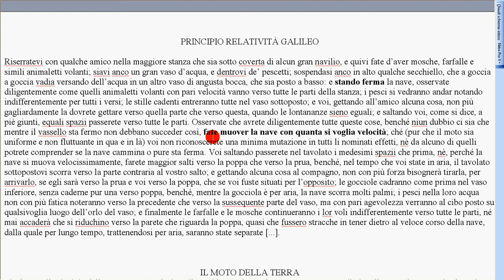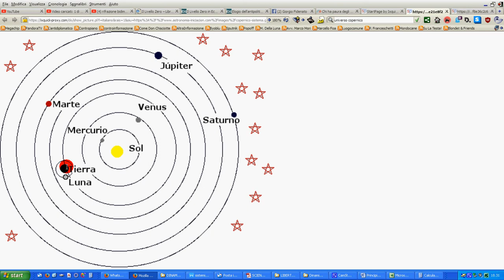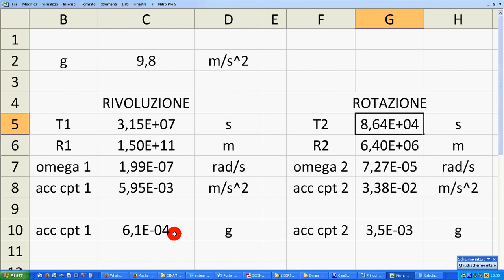11 acc cpt moti rotatori Terra a